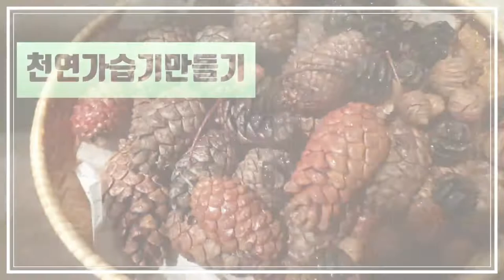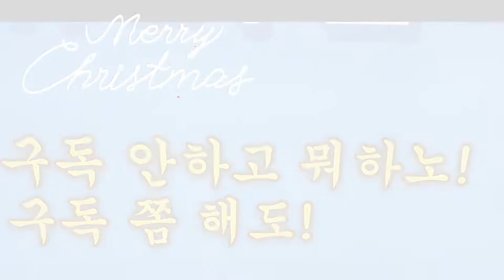솔방울을 이용한 천연가습기&크리스마스인테리어natural humidifier#pine cone